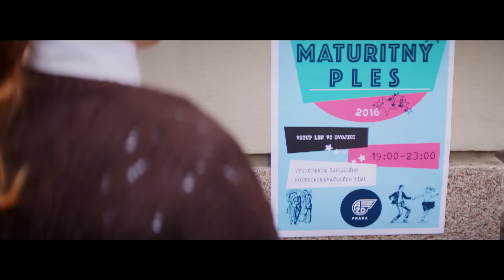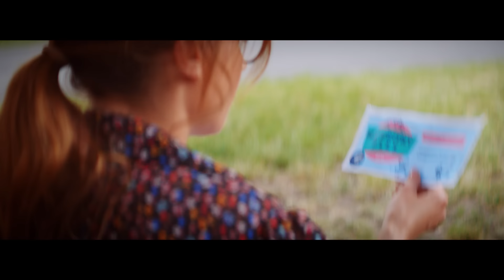Kristína - Si pre mňa best prod. Martin Kavulič (Oficiálny videoklip)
Producent: Martin Kavulič, Marián Kavulič, Kristína Peláková
Režia: Matej Pichler
Kamera: Vladimír Matoušek